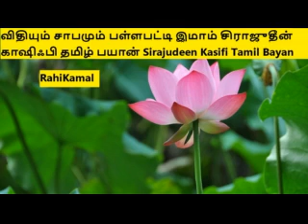விதியும் சாபமும் பள்ளபட்டி இமாம் சிராஜுதீன் காஷிஃபி தமிழ் பயான் Sirajudeen Kasifi Tamil Bayan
விதியும் சாபமும் , பள்ளபட்டி ,இமாம் சிராஜுதீன் காஷிஃபி, தமிழ் பயான் , Sirajudeen Kasifi ,Tamil Bayan,Tamilbayan, Pallapatti,  PPT